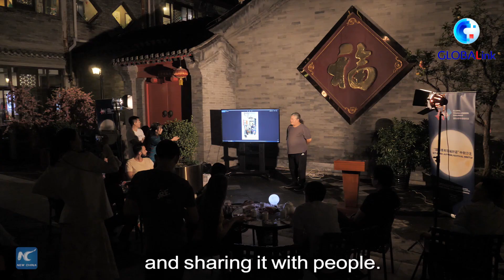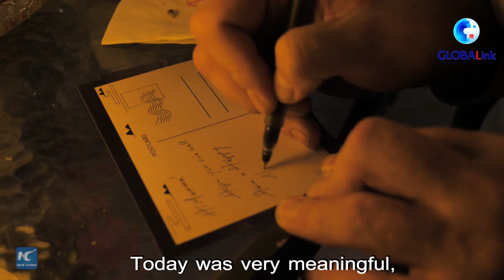GLOBALink | Experiencing traditional Chinese culture at Mid-Autumn Festival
Members from the Global Young Leaders Dialogue (GYLD) gathered for their Mid-Autumn Festival meetup, learning the culture and tradition behind the festival